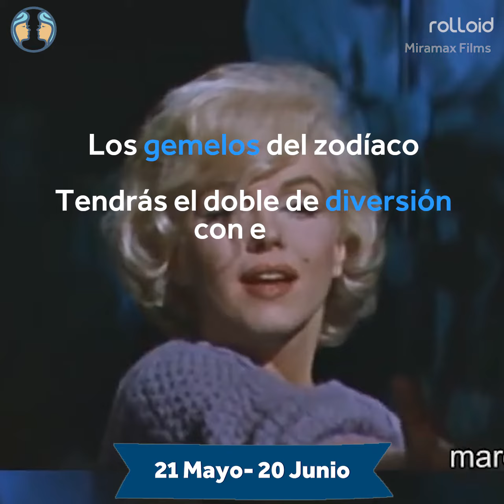Todo lo que debes saber sobre Géminis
Creas o no en los signos del zodíaco, estos nos pueden decir mucho más de lo que jamás imaginarías

Visita nuestra página donde podrás encontrar mucho más contenido como este